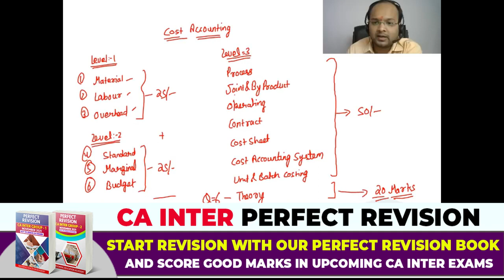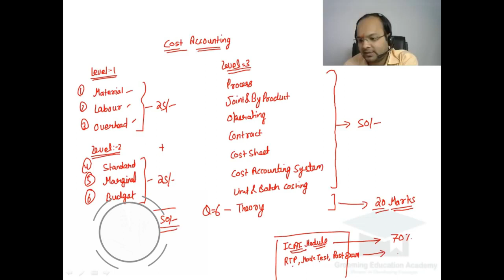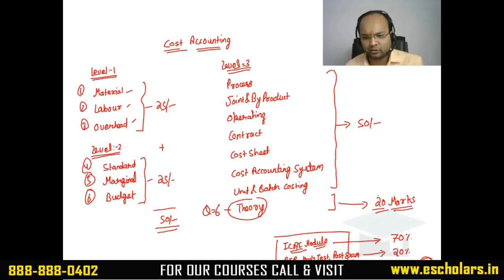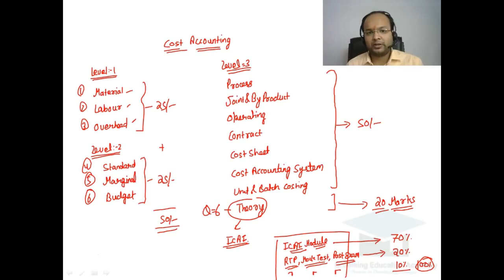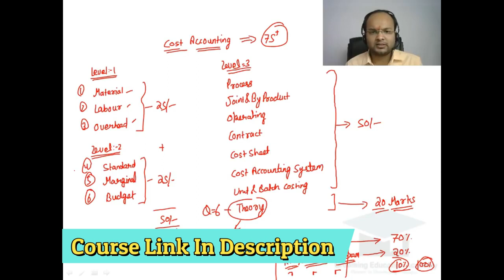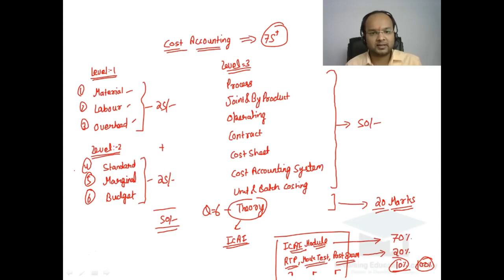How to Score 100/100 in CA Inter Costing | Detailed Strategy of Costing Sep 2024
How to Score 100/100 in CA Inter Costing | Detailed Strategy of Costing Sep 2024 | Important Chapters

In this video, you will get to know the detailed strategy to prepare CA Inter Cost accounting for CA Inter May 2024 exam that has been discussed by Chandan Poddar Sir for CA Intermediate Grooming Education.

Topics Covered
CA Inter Cost Accounting Strategy,
cost accounting study plan,
ca inter exam Sep 2024,
cost accounting Sep 2024 Strategy,
strategy for cost accounting Sep 2024,
ICAI exams,
CA Inter exam,
Study Plan of Cost Accounting,
CA Inter Cost Accounting Syllabus,
How to Prepare Cost Accounting,
cost accounting,
cost accounting Sep 2024,
Ca inter costing,
cost management accounting,
CA Inter cost Strategy Sep 2024,
strategy for CA Inter Cost Accounting,
Cost Management Accounting Strategy,
study plan for CA Inter Costing